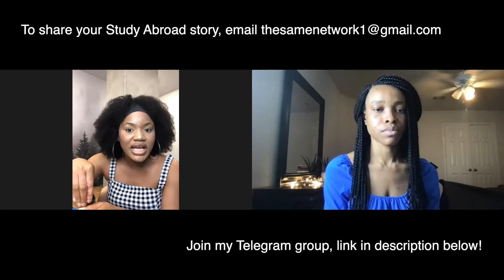Study Abroad Experience: Cost of education in USA, Living expenses in USA,Career goal VS Curriculum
☆　 VIDEO TOPIC 　☆
○ Study Abroad Experience: Cost of education in USA, Living expenses in USA,Career goal VS Curriculum, Msc at UAB, Dealing with the pandemic, Getting certifications, How to maintain your visa status

☆　 VIDEO SYNOPSIS 　☆
Hey loves! Welcome back. In today’s video, in this video, Amara shares her study abroad journey with us. Kindly help me achieve my current subscription goal.

☆　 VOLUNTEER 　☆
If you have more questions, leave them in the comments too
Thank you as you do and for all the support so far!

☆　 SUB COUNT/ CURRENT SUB GOAL 　☆
○ 1750/1000

Hi, my name is Valeen Oseh-Ovarah and I'm a Nigerian Educational Content Creator and Influencer based in the United States. I'm also a Cybersecurity Graduate from the University of Alabama at Birmingham (UAB). On this channel, I share my experiences living in the USA and adjusting to the system. On the business side, I am an Academic, Productivity, Career Coach, and International Student Recruiter. I help aspiring and current International students achieve their Study Abroad Dream from StartToFinish. I also connect Schools abroad and Leasing Agencies to connect to students and vice versa. Need my services? Shoot me an email.

☆　 VIDEO KEYWORDS 　☆

☆　 VIDEO CHAPTERS 　☆